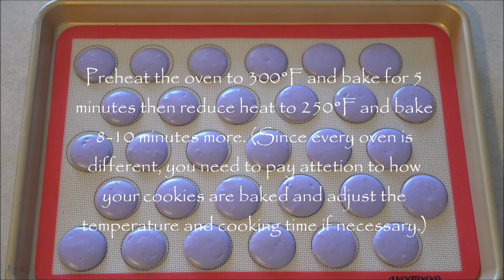Rice Flour Macaron Recipe - Without Almond Flour (Nut Free)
Non-Stick Silicone Sheets - Macaron mats
Luminarc Stackable Bowl 10-Piece Set, Glass, 1, Clear
Ingredients: Makes about 20-22 macarons
70 grams brown or white rice flour
110 grams powdered (icing) sugar
70 egg whites (12-24 room temp)
45 grams granulated (organic) sugar
1/4 tsp salt
Fill macarons with leche, nutella or  your favorite filing. :)))